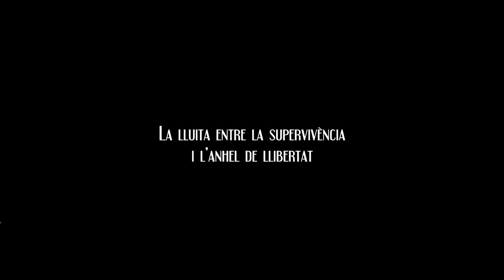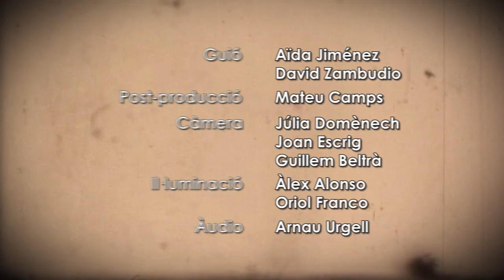VA DE CINE 76: "Pau, la força d'un silenci" i "La vida lliure"